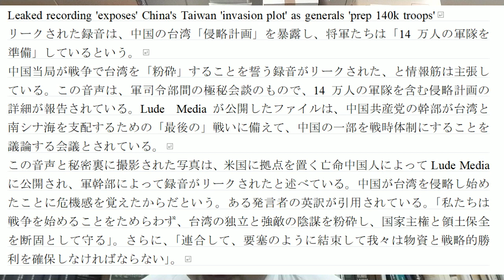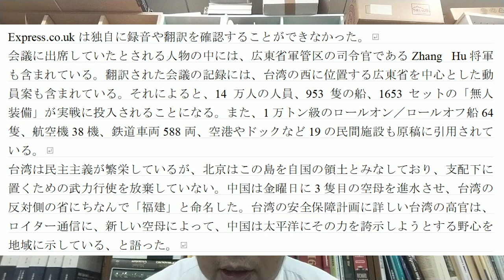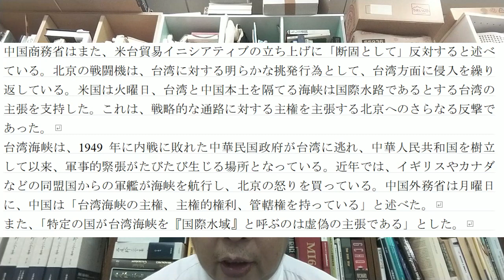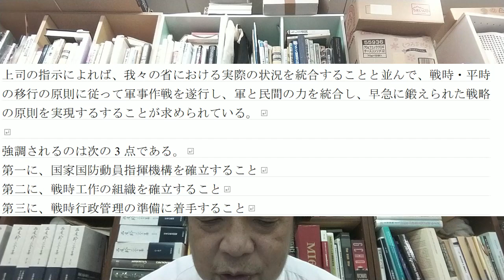習近平、満を持して動員令発令か【柏原竜一のインテリジェンス】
信頼度に関しては不確定要素が大きいのですが、ついに習近平が動員令発令したという情報が流れています。我々が考えるより早く、中国との戦争が始まるのかもしれません。